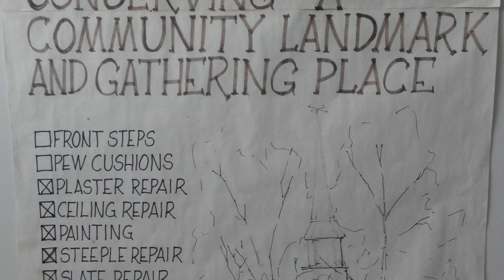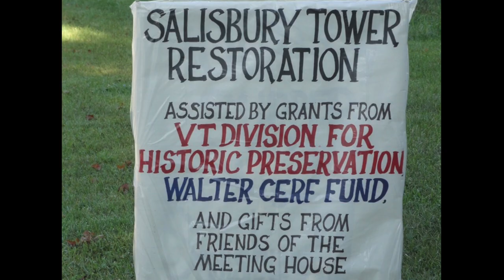Salisbury Congregational Church Salisbury, VT: 2018 Preservation Trust of Vermont Award Winner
2018 Preservation Trust of Vermont Award Winner

White steepled churches mark Vermont’s rural village centers like exclamation points, standing sound, proud and aspirational.

Among the finest is the Salisbury’s Congregational Church. Its distinctive tower built after a design by Ammi B. Young, has been a landmark in the Otter Valley and a community focus since 1838.

Its bell has celebrated anniversaries of nation and state, and called the village to candlelit Christmas Eve services. Its Ice Cream Social has become the town’s de facto Independence Day celebration, and its 38 years of admission-free summer performances have filled the pews for chamber, jazz, cabaret, and folk music, along with locally sponsored historical and environmental programs. This outreach has done much to assure that the tiny congregation of 25 members has been able over the years to turn to community and friends in the sustained effort to conserve this Vermont treasure.

It was no surprise then that a 2011 assessment found the building basically sound. But a disastrous rainstorm in 2013 and a subsequent closer look at the tower brought to light more extensive deterioration: the frame had suffered from recurrent water damage to the point that the steeple structure needed major rebuilding or removal.

The congregation undertook the daunting process of initially raising $130,000, far beyond the capabilities of the bake and rummage sales, dinners, raffles, and socials that to date had been financing building preservation. They sold the former parsonage that had been used as a marginal rental property and pursued local grants and gifts.

Following the restoration of the clock and belfry structure using traditional timber framing methods, workers from Watershed Construction began scraping the upper part of the steeple when things began to wobble: it was then discovered that invisible leakage from the weathervane had rotted the spire as well.

The painting put on hold, the spire was lifted off the building, and braced with scaffolding. It was systematically dismantled and reconstructed, timber for timber, identically to the original. Re-sheathed, it was then raised back atop the building, carefully reinserted into the framing of the lower tower, and repainted.  Additional work included sill, clapboard, and shutter repairs, repainting the body of the church, restoring the water damaged ceiling, and repainting the sanctuary.

Thanks to the heroic efforts of congregation, friends, exceptional preservation craftspeople, and an investment approaching $250,000, Salisbury’s historic principal public venue  -- and one of Vermont’s white-steepled icons -- stands sound, proud, and sustainable.